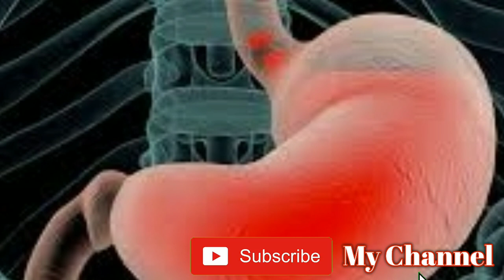Coronavirus Check for 10 seconds- করোনা ভাইরাসে আক্রান্ত কিনা,মাত্র 10 সেকেন্ডে ঘরে বসেই চেক করুন।